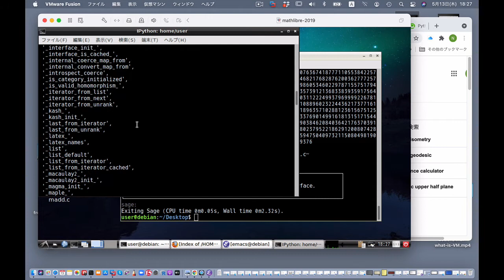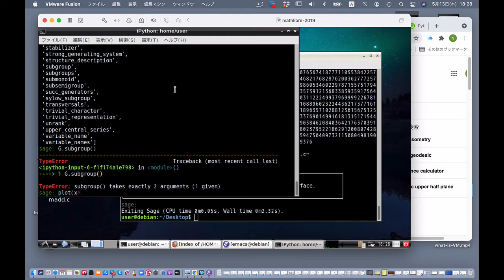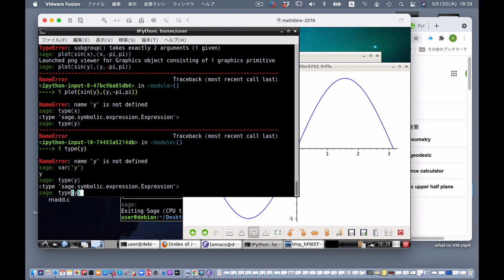sagemath での type, var, dir